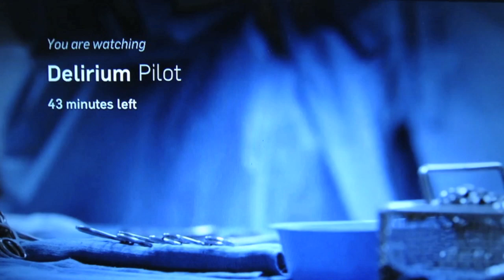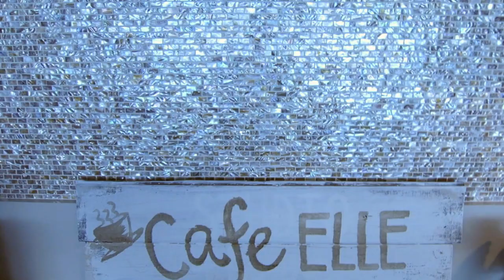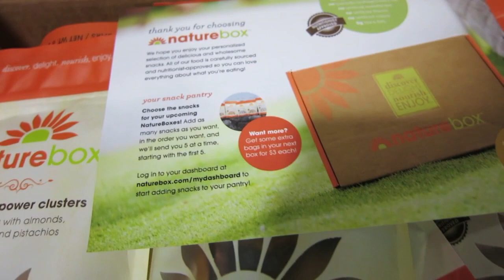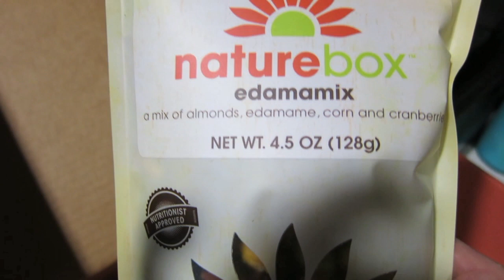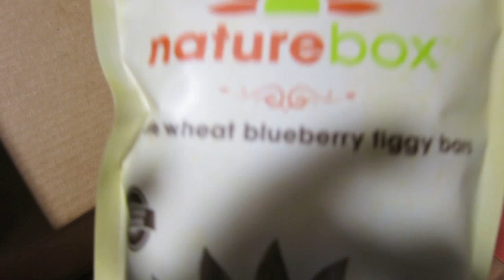WHAT'S MY RELATIONSHIP STATUS?! June 22, 2014 | Blair Fowler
MissBlairFowler

Yappem:
BlairFowler

Blair Fowler
5850 W. 3rd Street